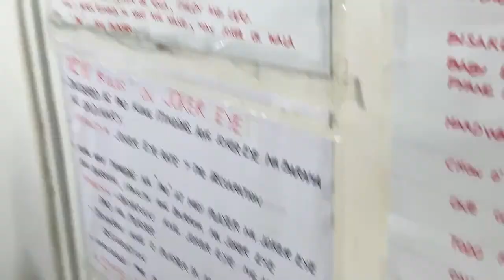Bisaya Mahjong Vlog was live! Bidor Mahjong 3/30/2024